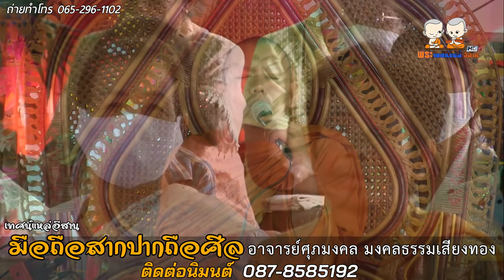มือถือสากปากถือศีล อาจารย์ศุภมงคล มงคลธรรมเสียงทอง